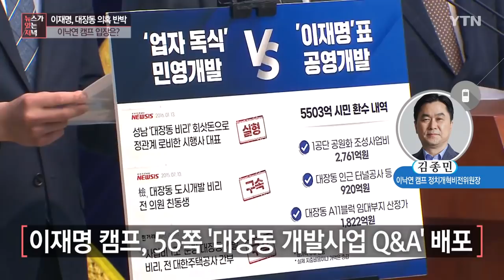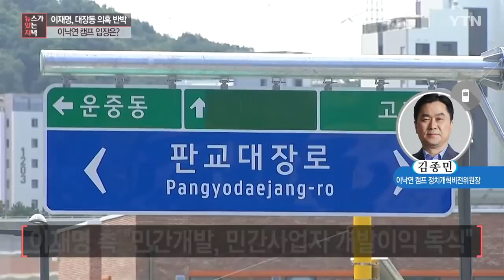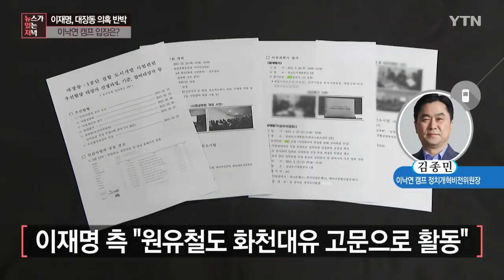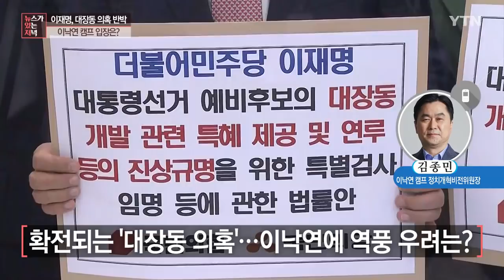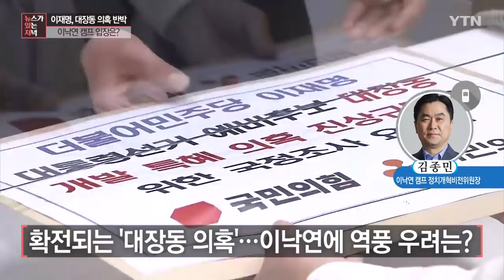[뉴있저] 이재명 '대장동 의혹' 조목조목 반박...이낙연 캠프 입장은? / YTN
■ 출연 : 김종민 / 이낙연 캠프 정치개혁비전위원장

[앵커]
이재명 경기도지사의 성남시장 시절 '대장동 개발사업 특혜 의혹'에 대한 정치권 공방은 점점 더 뜨거워지고 있습니다.

지난주에 민주당 강득구 의원을 연결해서 대장동 의혹은 악의적인 가짜 뉴스다라는 입장을 들었습니다.

이번에는 이낙연 캠프 측의 입장을 들어밝겠습니다. 정치개혁비전 위원장인 김종민 의원이 지금 연결돼 있습니다. 김 의원님, 안녕하십니까? 잘 들리시죠?

[김종민]
네, 안녕하세요. 김종민입니다.

[앵커]
아직까지 이재명 지사가 진짜 의혹에 연루돼 있다는 정황은 없는 것으로 본다.

그러나 국민의힘, 국민의당이 주장하는 특검이나 국정조사는 반대한다, 이렇게 밝히신 것으로 들었는데 정확히 이게 어떤 입장입니까?

[김종민]
이게 어제 브리핑을 한 건데요.일단 이 문제는 대장동과 관련돼서 수천억 원의 수익이 난 개발 사업 아닙니까? 그래서 이 과정에서 어떤 문제가 있는지 여부는 잘 몰라요.

지금 알려진 게 많지 않은데. 문제는 이게 이재명 지사의 개입이나 아니면 이재명 지사의 판단 혹은 이재명 지사의 연루, 이런 것들이 자꾸 문제가 되는 것 아닙니까?

그런데 사실 그 근거가 없어요. 그러니까 이재명 지사가 연루됐거나 개입했다거나 아니면 누가 특혜를 줬다거나 하는 게 없어서 저는 이걸 이재명 게이트로 몰고 가는 건 이건 정치공세다.

그래서 지금 국민의힘이 특검하고 국정조사 하자고 하는 건데 만약에 민간에서 시행을 했거나 아니면 성남개발공사에서 민간업체 간에 뭔가 부적절한 거래가 있었다, 이런 정도면 이게 특검이나 국정조사 사안은 아니잖아요.

그러니까 이재명 후보라는 대선후보가 관련됐다고 보고 지금 특검, 국정조사를 주장하는 거예요. 그런데 사실 근거가 없는 거거든요.

그러니까 정치적인 공세인데 우리가 특검, 국정조사 할 때 이렇게 정치공세로 근거가 없는데 그냥 뒤집어 씌우기 하면서 하는 건 우리가 많이 보던 건데 지금 대선 앞두고 그런 건 안 했으면 좋겠다, 이런 얘기를 한 건죠.

[앵커]
그렇다면 여지껏 이낙연 캠프 측에서 이재명 지사 쪽을 향해서 공세 비슷하게 취하던 것들은 이제 없어지는 겁니까? 캠프의 통일된 입장입니까?

[김종민]
그거는 이낙연 캠프가 사실 저도 뒤늦게 합류해서 내용을 자세히는 모릅니다마는 제가 그 전에 보도나 그런 걸 봤는데 제가 딱 걸리는 것 정도는 설훈 의원님이 이건 문제가 되면 나중에 MB가 감옥 가지 않았냐, 이 얘기 한 번 한 게 있어요.

그러니까 마치 이재명 지사가 뭔가 연관되어 있고 그래서 나중에 그럴 수도 있다. MB 신세가 될 수도 있다, 그렇게 확대해석할 수 있는 그런 소지가 된 건데 그건 조금 과했다고 봅니다.

그 외에는 특별한 게 없어요. 그 발언 이후에 아마 캠프 내에서도 그거는 과했다. 좀 자제해야 된다, 절제하자, 이런 분위기가 있었던 것 같아요.

[앵커]
예를 들면 캠프 대변인이 방송에 나와서 얘기할 때는 공당의 후보로 이런 것들은 특검 등을 통해서 밝혀야 될 필요도 있다, 이런 식으로 얘기한 것도 있기 때문에 그런 것들은 캠프 안에서 정리가 되어야 되겠습니다.

[김종민]
그거는 내부 논의를 했는데 물론 개인적으로 다른 의견이 있는지는 모르겠어요. 그런데 하여간 특검이나 국정조사는 실제로 이재명 후보가 직접 연루돼 있다는 근거가 없으면 그건 정치공세... (중략)